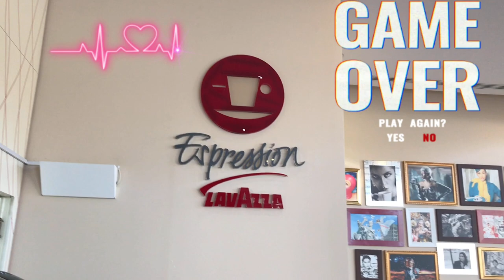My latte art and last day of work at lavazza.